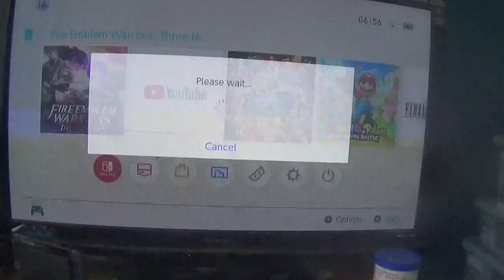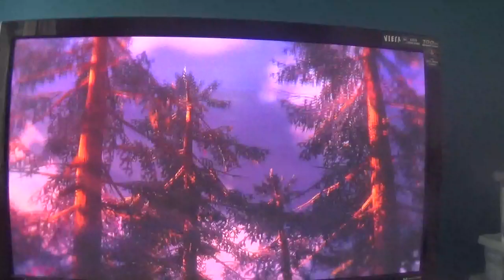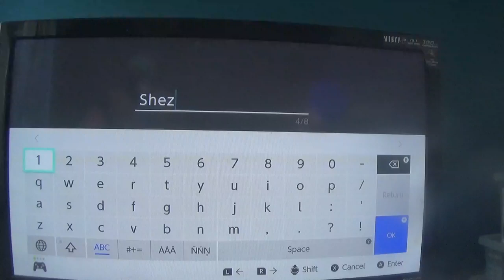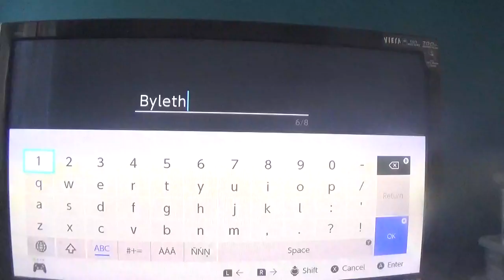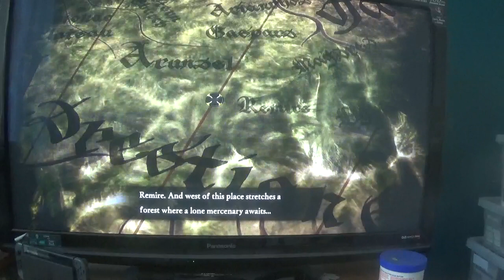fire emblem warriors three hopes walkthrough part 1